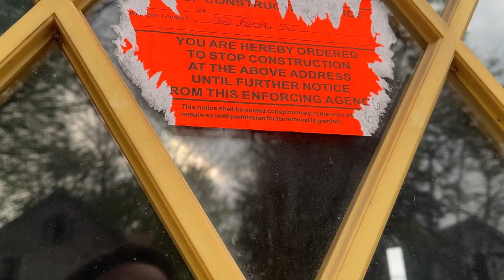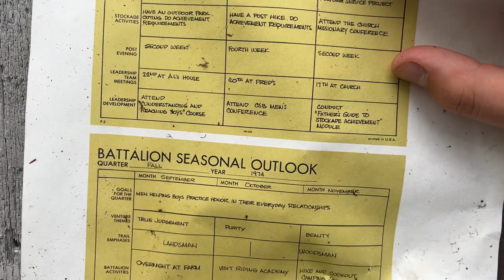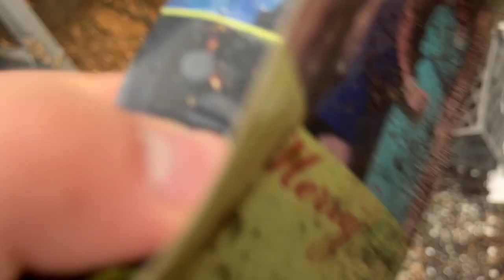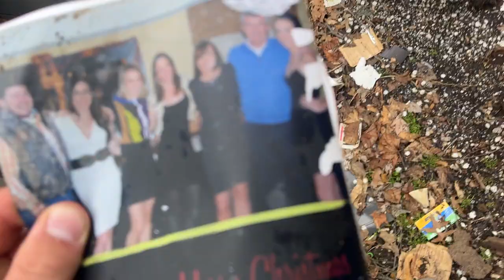Exploring Abandoned Hoarders House!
Hey y’all not too far away from my house in Bloomfield NJ is this house which I believe was owned by hoarders or really old people who couldn’t take care of it. It’s been like this as long as I can remember but a week or 2 ago the old people left I’m assuming they died. The house had cars in the back and still has a boat that was registered in 1997. I found papers as far back as 1984 and tons of evidence that the people who lived here were probably mentally ill or couldn’t take care of themselves. The biggest surprise was seeing a bible in the backyard.